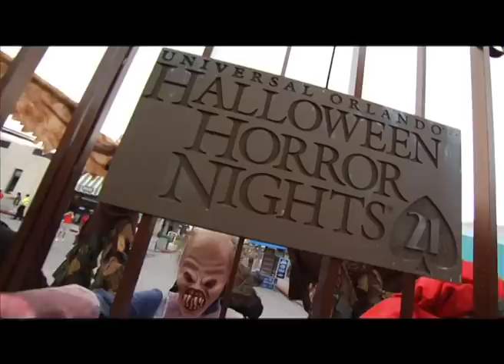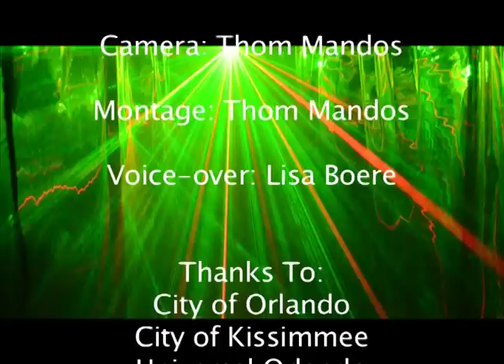Halloween Orlando and Kissimmee hoofd montage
Halloween overview of our trip to Orlando and Kissimmee